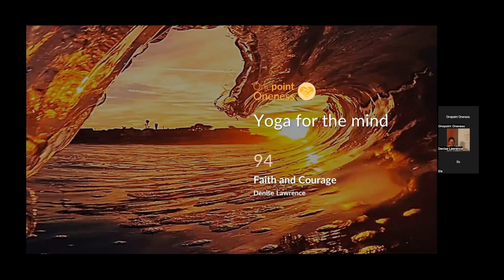Faith and Courage meditation